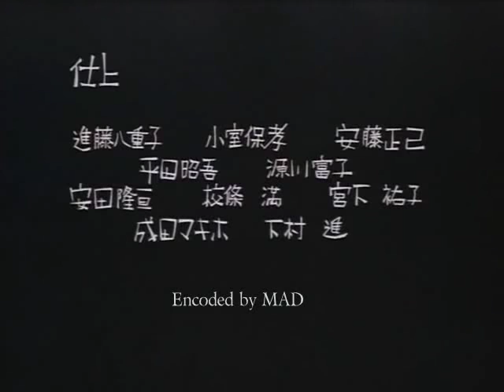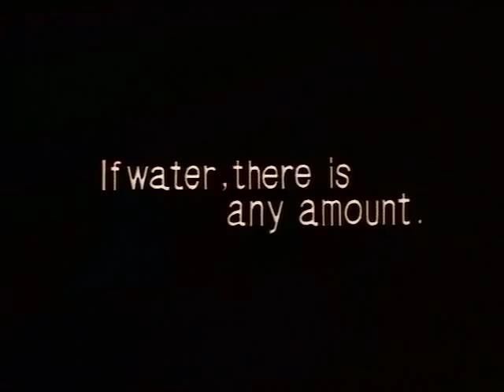Tezuka Osamu - Shizuku (1965)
short movie created by Tezuka Osamu